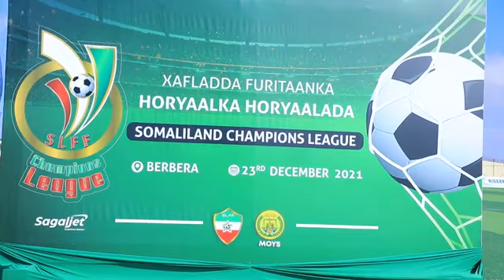DAAWO Madaxweyne muuse bixi Oo sheegay inay furan yihiin ururadii